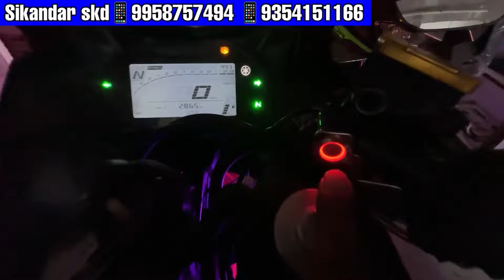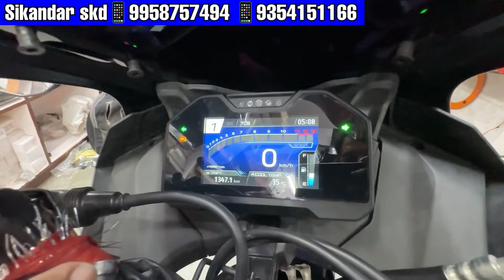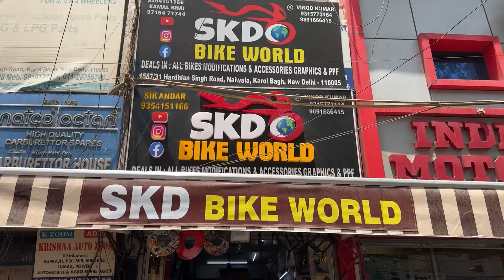R15M modifications | r15 V4 Modified | Yamaha r15 all modifications accessories